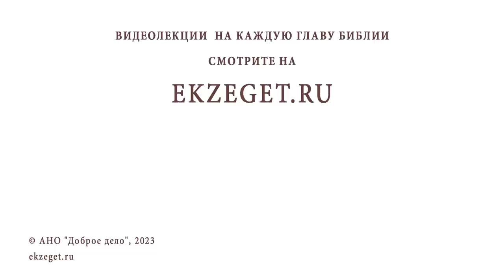ЦАРЬ САУЛ И АЭНДОРСКАЯ ВОЛШЕБНИЦА (1Цар. 28). Что же там произошло ? Алексей Сергеевич Кашкин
Команда Экзегет.

На библейском портале Экзегет вместе с Алексеем Сергеевичем Кашкиным, доцентом Саратовской духовной семинарии, разбираем трудные места Библии.
В сегодняшнем видео размышляем на тему: "Царь Саул и Аэндорская волшебница."

🔸  Закат правления царя Саула
🔸  Нападение Филистимлян на Израиль
🔸  Желание царя узнать волю Божию
🔸  Обращение царя Саула к женщине волшебнице
🔸  Волшебница вызывает дух умершего пророка Самуила
🔸  Пророк обличает царя Саула
🔸  Образ деградации царя
🔸  Практика язычников
🔸  Различные толкования явления пророка Самуила
🔸  Волшебство – общение со злыми духами
🔸  Версия явления Ангела
🔸  Вероятность позднего добавления в текст имени Саула
🔸  Подтверждение версии явления Самуила
🔸  Толкование трапезы и гостеприимства